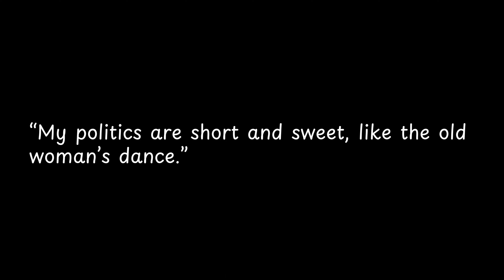My politics are short and